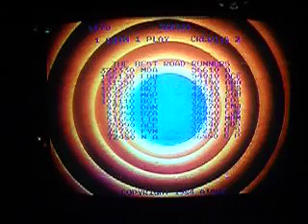a video of Road Runner Prototype laserdisc game attract mode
a video of movie of Road Runner Prototype laserdisc game's attract mode